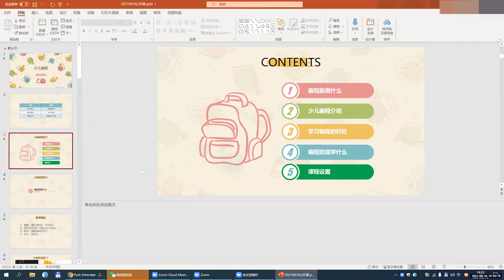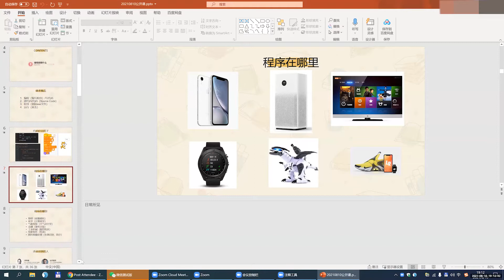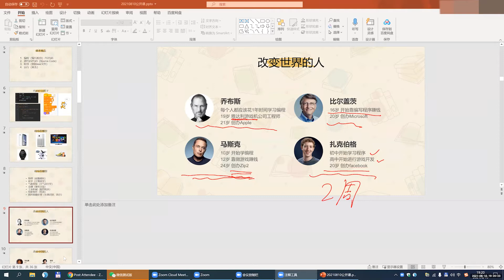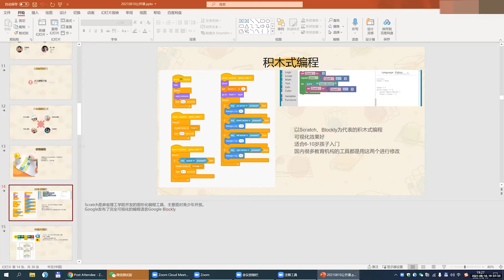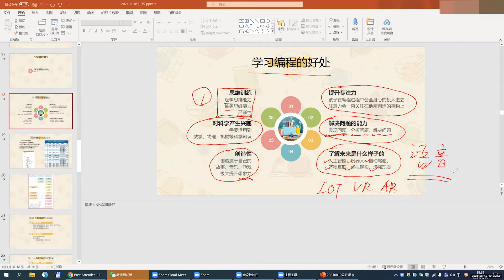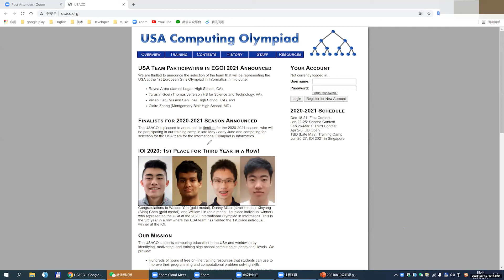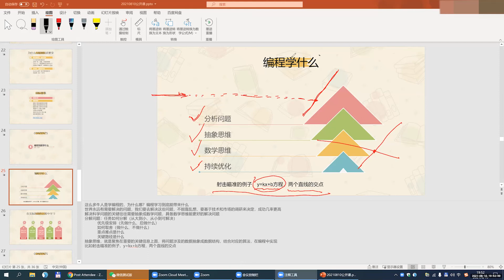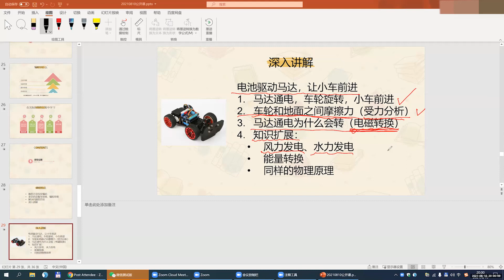少儿编程课介绍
少儿编程课家长分享，介绍编程语言的种类以及适合哪些孩子，如何选择适合自己孩子的课程。